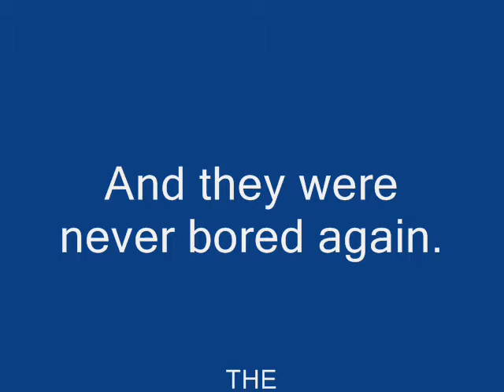Bell Library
Teens of Bell demonstrate how to spend an afternoon at the library.